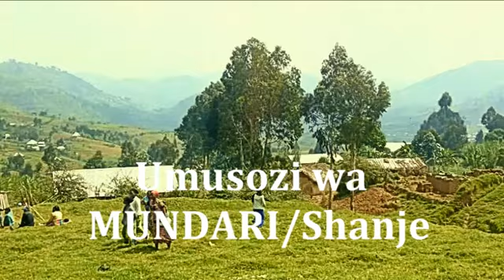GENERAL CONFERENCE y'ABAGOROZI i SHANJE. Umwigisha: Benjamin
UYU MUNSI NIMWUMVA IJWI RYAYO NTIMWINANGIRE IMITIMA. Iki ni kimwe mu byigisho byatangiwe i Shanje muri Generale Conference y'Abagorozi